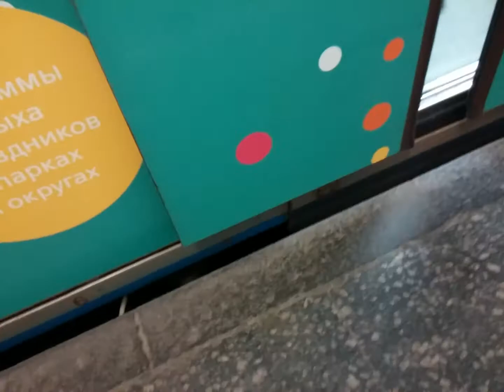81-740/741.4 Русич + Портрет метро На станции Парк Культуры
Вагон был построен 2011

ОПИСАНИЕ

Поступил ТЧ-4 Красная пресня
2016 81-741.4 Назван именной поезд Портрет метро